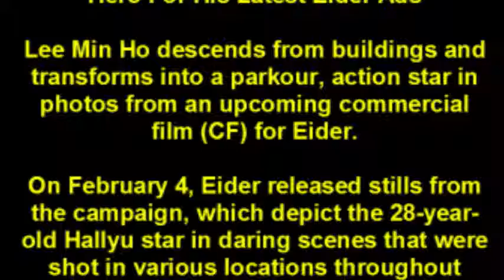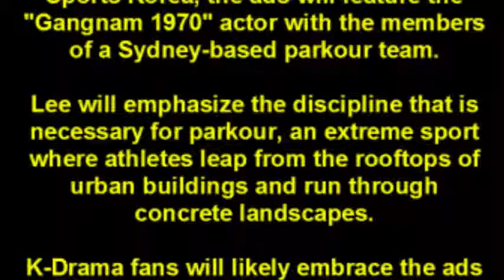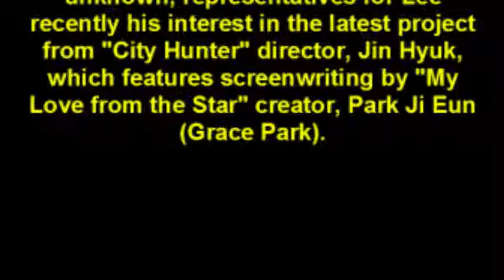Lee Min Ho Transforms Into An Action Hero For His Latest Eider Ads